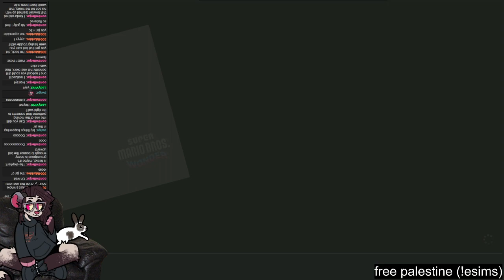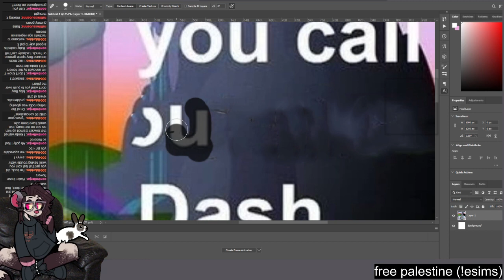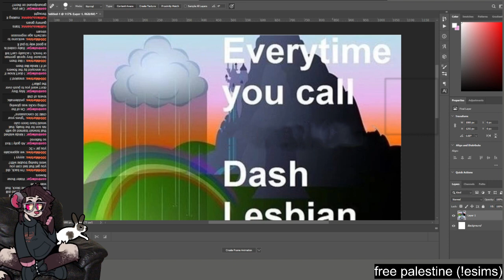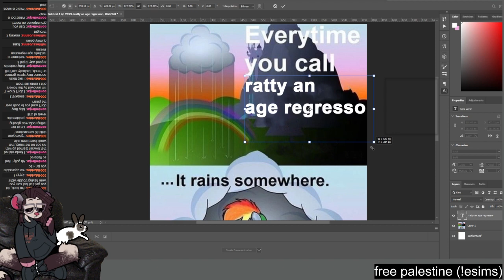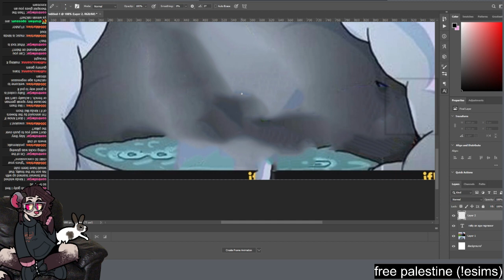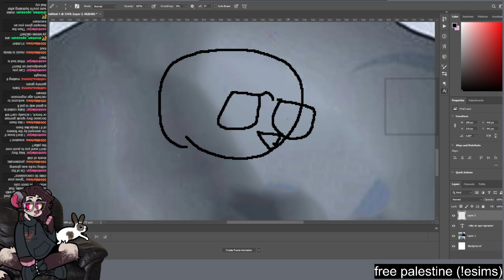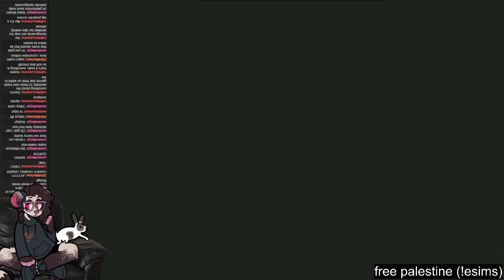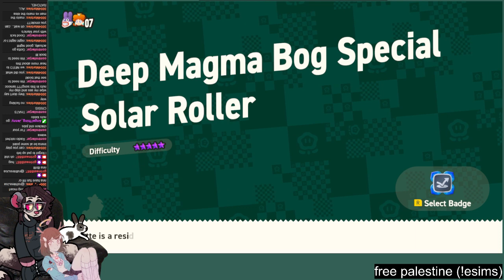[vod] STUPID mario brothers BLUNDER (da special levels w/ jenny) (pt. 6)